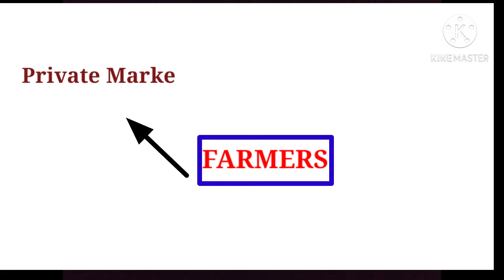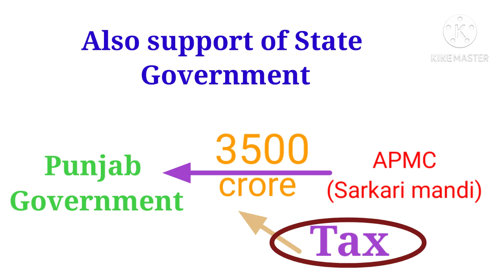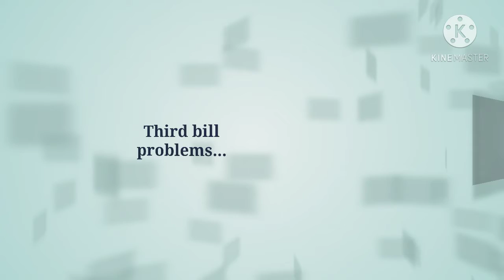why farmers protests...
Hello friends

In this video we will discuss about farmers problems against Farm Bills 2020.

please give your feedback on this video.

And also tell me your suggestion for my next video.

please share this informative video.

to get notification for my next videos.

Thank u 😀